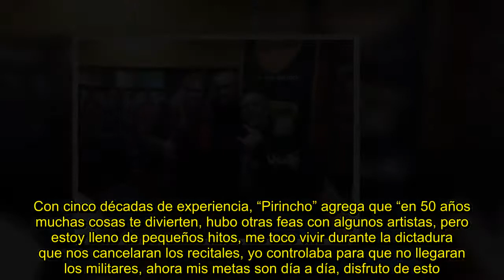✅ “Pirincho” Cárcamo recordó sus 50 años en la radio gracias a su celular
💖#“Pirincho”Cárcamo,
✍ El jueves pasado Sergio “Pirincho” Cárcamo cambió su teléfono celular, y para probar que los comandos de voz funcionaran en el aparato, por su avanzado problema de vista, le preguntó por el 1 de junio de 1968, el mismo día en que debutó como locutor en radio Minería de Valparaíso. En ese momento hizo sinapsis, y recordó que cumplía 50 años tras un micrófono radial, hecho que en radio Futuro, su actual casa laboral hace dos décadas, no dejaron pasar. A “Planeta Rock”, su espacio que se emite de l ...